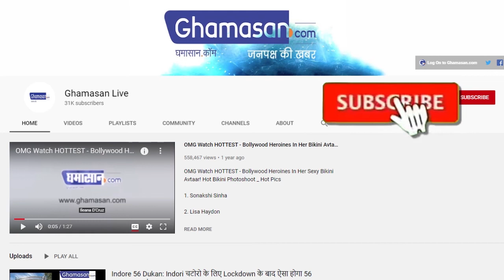Ganesh Chaturthi 2020 : Odisha के Satyanarayan ने बनाए दुनिया के सबसे छोटे गणेश जी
सत्यनारायण ने तोड़ा अपना ही रिकॉर्ड
फिटकरी से भी किया है मूर्ति का निर्माण

 ओडिशा के बेरहमपुर में रेत कलाकार सत्यनारायण महराणा ने गणेश भगवान की सबसे छोटी मूर्ति बनाई है. सत्यनारायण ने बताया, मैंने गणेश जी की लकड़ी की दुनिया की सबसे छोटी मूर्ति बनाई है इसकी ऊंचाई 6mm है और पत्थर की 3mm, 5mm और 1cm की मूर्ति बनाई है. मैंने फिटकरी की भी मूर्ति बनाई है